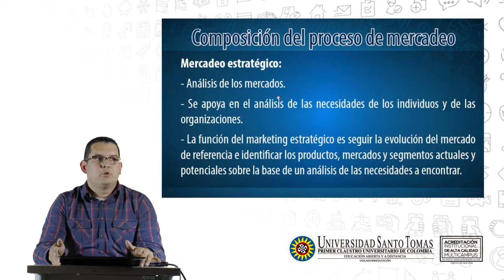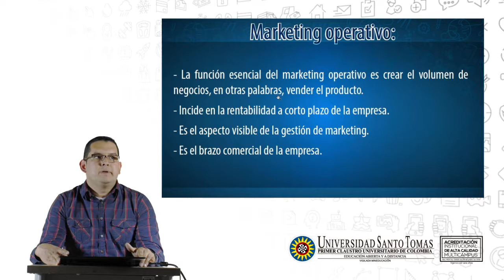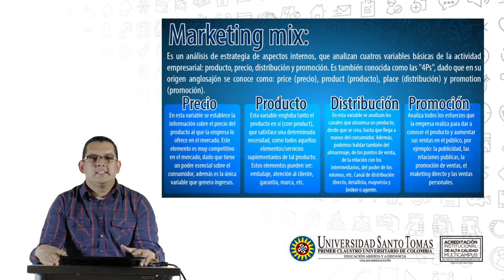Composición del mercadeo